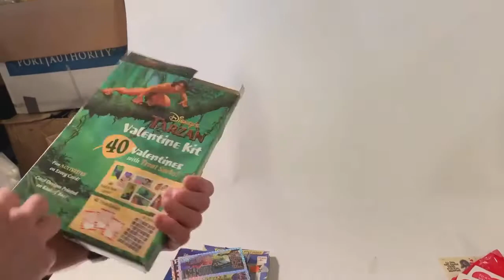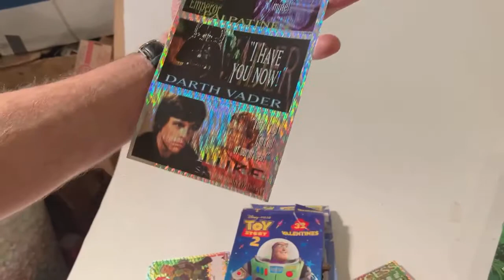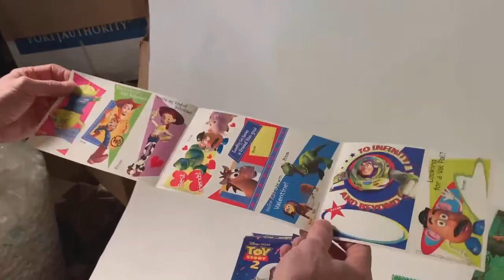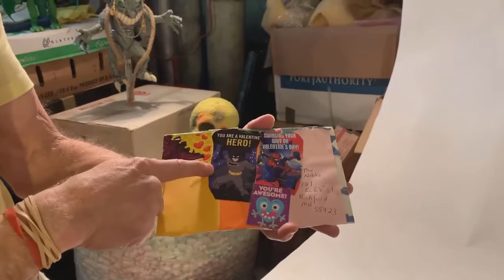Exciting Misc. Valentines: Small Soldiers, Star Wars, Ziggy, Tarzan and More! Happy Valentines day!!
I love collecting anything of heroes and monsters and Pop-culture. I still send Valentines. Any one  else enjoy Valentines???